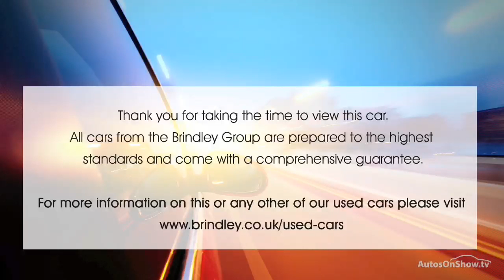HYUNDAI I40 CRDI SE NAV BLUE DRIVE SILVER 2016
2016 HYUNDAI I40 CRDI SE NAV BLUE DRIVE ESTATE DIESEL, in SILVER